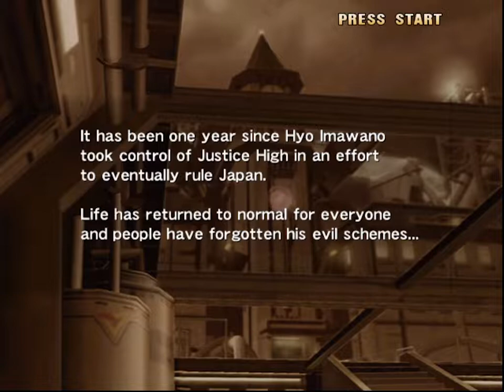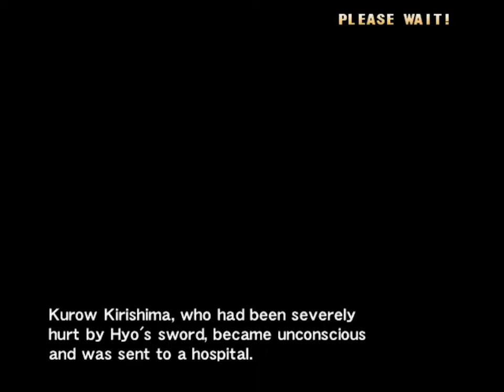Project Justice - Justice High playthrough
Level 8 difficulty.